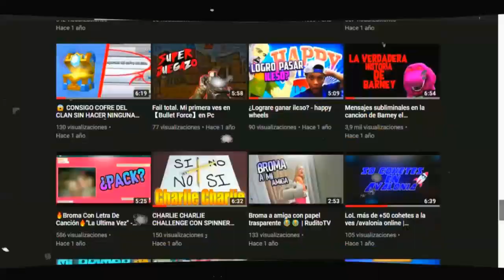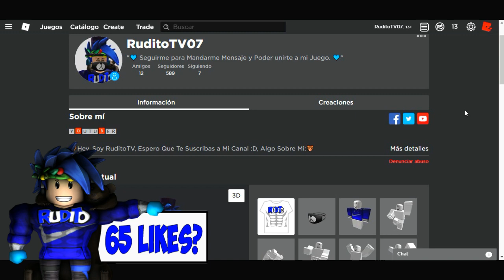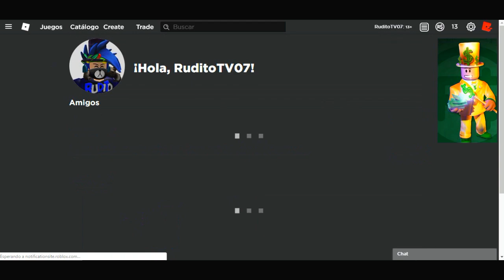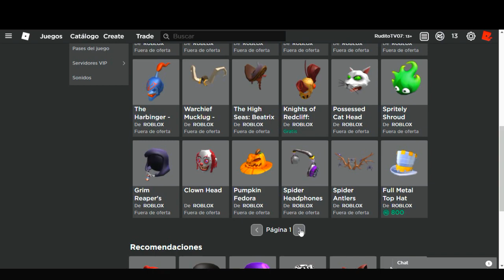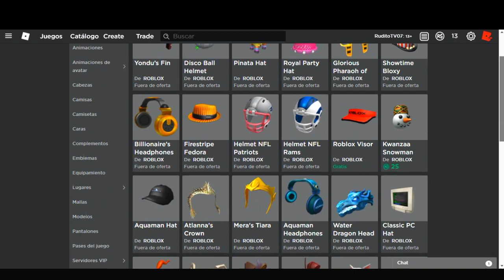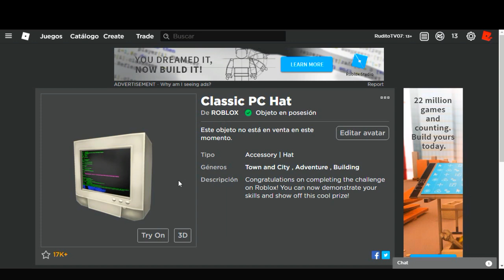como CONSEGUIR las ALAS DE LIBRO, CLASSIC PC HAT Y el MOTHERBOARD VISOR 2019!! Event Glitch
◥◣☯◥◣Hola BearSitos espero que esten bien, el video de hoy trata de como CONSEGUIR las ALAS DE LIBRO, CLASSIC PC HAT Y el MOTHERBOARD VISOR 2019!!  Event Glitch ◥◣☯◥◣
✔️Abreme =)

Lα cσpiα dε εstε vidεσ,
sεяα dεnunciαdα.
Tσdσs lσs Dεяεcнσs Rεsεяvαdσs.
TAGS NO LE HAGAS CASO:

RÁPIDOOO!! COMO CONSEGUIR ESTOS OBJETOS ANTIGUOS EN 2019!! EVENT GLITCH
*EVENTO* ROBLOX Creator Challenge🌟PREMIOS Todavía!!
como CONSEGUIR las ALAS DE LIBRO,  CLASSIC PC HAT Y el MOTHERBOARD VISOR!!
COMO GANHAR EVENTO (Book Wings, Motherboard Visor e Classic PC Hat) | Roblox Creator Challenge 🎉
Como conseguir las Book Wings | Evento Roblox Creator Challenge | Todas las respuestas
Book Wings en Mystery Creator Challenge | Nuevo Evento Roblox
HOW TO GET THE BOOK WINGS - ROBLOX CREATOR CHALLENGE EVENT
HOW TO GET MOTHERBOARD VISOR - ROBLOX CREATOR CHALLENGE EVENT
HOW TO GET CLASSIC PC HAT - ROBLOX CREATOR CHALLENGE EVENT
HOW TO GET *ALL* CREATOR CHALLENGE ITEMS! (Roblox Winter Event)
💸 CONSIGUE YA LOS PREMIOS DEL EVENTO CREATOR CHALLENGE! ROPA GRATIS EN ROBLOX
[EVENT] HOW TO GET ALL OF THE PRIZES IN THE ROBLOX CREATOR CHALLENGE EVENT | Roblox